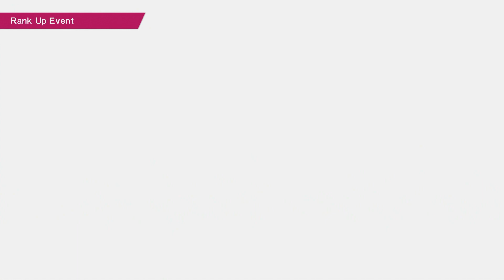Kojiro Hyuga - All Rank Up & Appeal & Special Mission Event | Captain Tsubasa Rise of New Champions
Kojiro Hyuga - All Rank Up & Appeal & Special Mission Events Cutscenes | Captain Tsubasa Rise of New Champions | PS 4

Showcasing all rank up & appeal & special mission events cutscenes and how & when to get the Straight Line Dribble & Neo Tiger Shot for rewards in the special mission event

Rank Up Event 0:00
Appeal Mission Event 14:02
Special Mission Event 25:31

***Note***
Special mission 1 (Toho/Musashi/Furano vs Nankatsu MS) - mission rewards (Straight Line Dribble) - Dribbles rating of A or above
Special mission 2 (Japan vs France) - mission rewards (Neo Tiger Shot) - Attain at least a Shots rating of A with Tiger Shot set

Featuring HD (High Definition) gameplay/walkthrough, preview/highlight, game guide, cinematic cutscene, and game green screen (Free to use/download). All Choices Selection: (By choosing all the different choice option/selection separately, we will able see the different cutscenes/dialogues/reactions reveal by the character(s) in the game)

***NOTE*** New uploaded video might take awhile for it to be shown in 1080p/60fps

Playable on platforms:
- Playstation 4
- Nintendo Switch